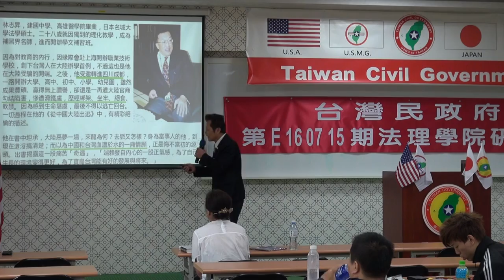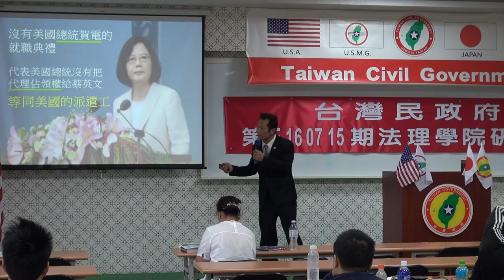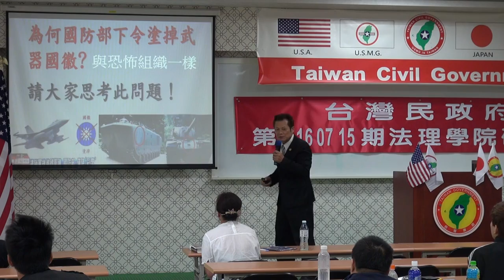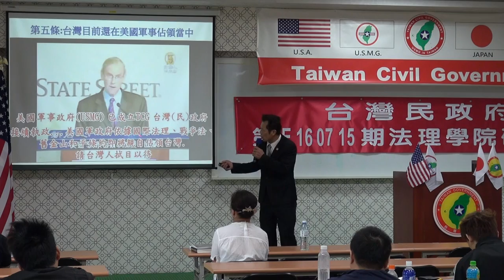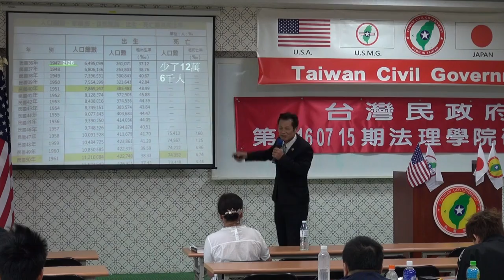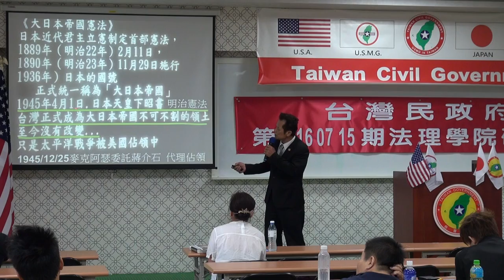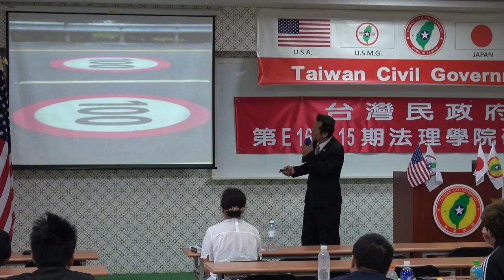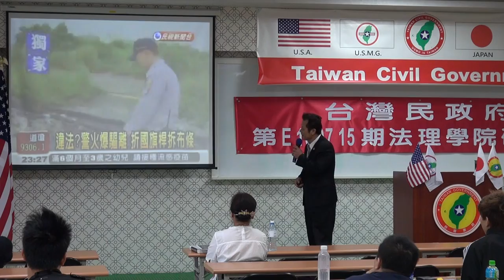160717-8a-台灣民政府的起緣-林祐伸-台灣民政府第E160715期法理學院初級班